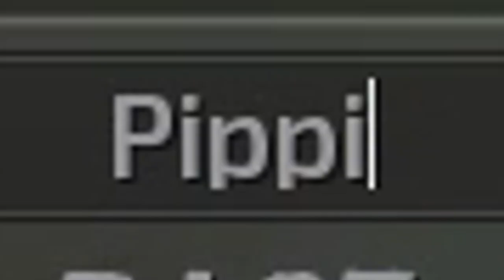A Not-So-Humble Beginning - Kenshi Permadeath Part 1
In which we pit my stream waifu against an unforgiving landscape

Do all the things that feed YouTube's algorithm.